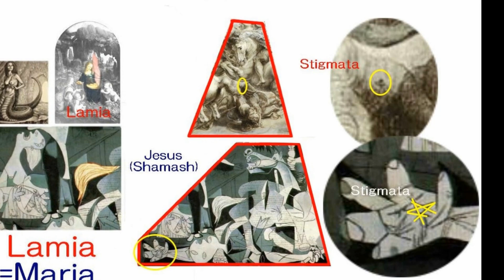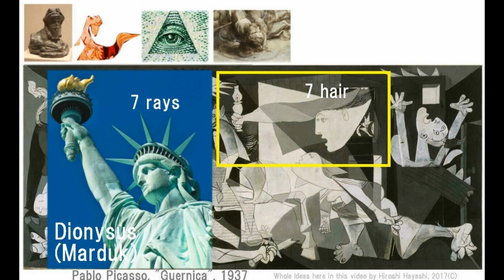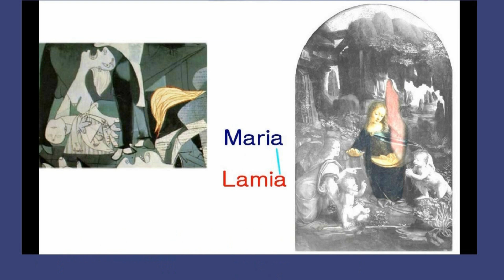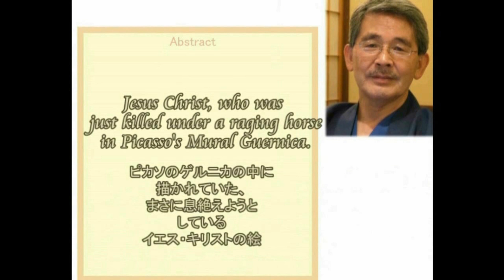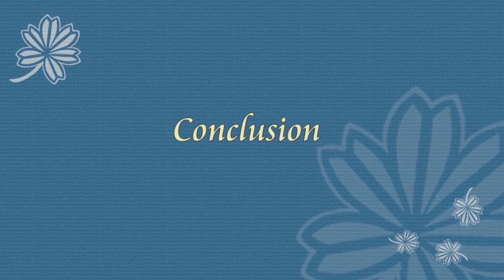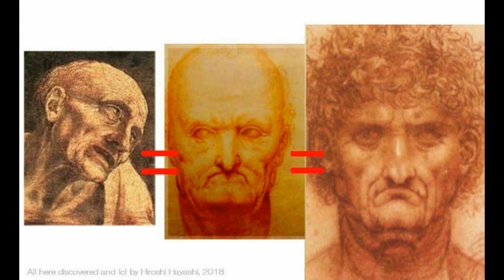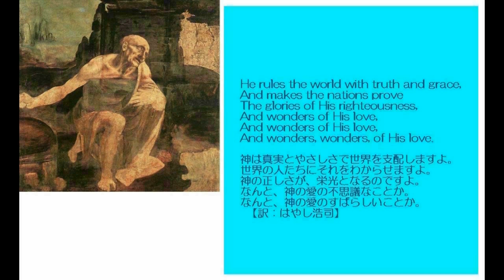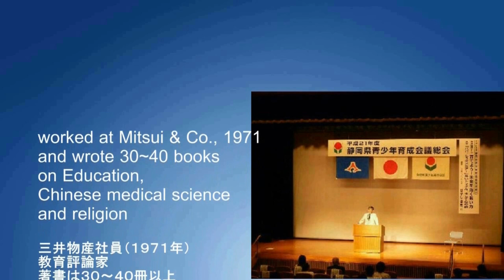3146【09】The Proof of God+Picasso's Guernica神の証明＋パブロ・ピカソの『ゲルニカ』それは神の描いた絵だったby Hiroshi Hayashi, Japan